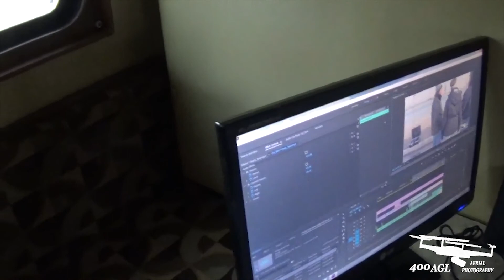Peal if OFF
Just pealing off some plastic from my new speakers for Dana Williams. HE HATES THAT ! ! !
TAKE IT OFF BABY ! ! ! !